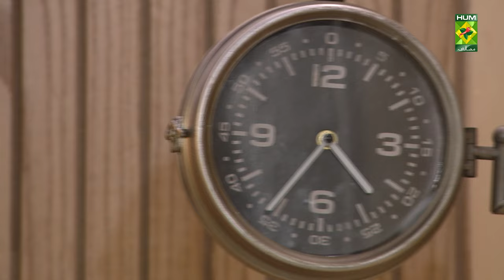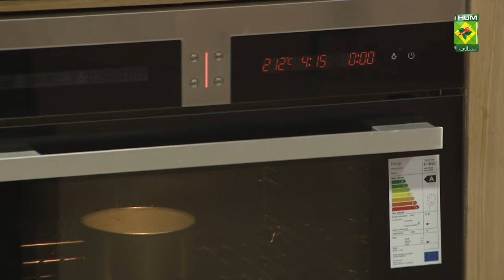Crispy Salad Cups Recipe | Bake With An Expert | Chef Saba Aftab | 14 Oct 2022 | Masala Tv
This show features two new fresh faces from the culinary world; Chef Saba Aftab and Chef Saad Ahmed. Chef Saba provides theme-based patisserie solutions while Chef Saad provides an insight to savory and dessert based baking solutions.

Watch this Masala TV video to learn how to make Crispy Salad Cups And Apple upside- down tart recipe.

This show of "Bake With an Expert" with Chef Saba Aftab aired on 14 October 2022.

Apple upside- down tart

Ingredients
Salt    pinch
Cold butter   115 grams
Ice water   3-5 tbsp
Vanilla essence    1 tsp
Egg    1 unit
Sugar (for sprinkling)  15 g
Apples slice   2
Ground cinnamon  ½ tsp
Unsalted butter   10 grams
Method:
For Tart Base
1. In a food processor add apf, salt, sugar, butter and give it a pluse until you get a crumbly mixture
2. Gradually add water, as soon as the dough comes together stop pulsing
3. Bring the pastry dough together and cover it with cling wrap, let it chill in the fridge for 5-10mins
4. Roll it out on a baking paper and place it back in the fridge, until the filling is ready

Apple Filling
1. Add lemon juice and vanilla essence to sliced apples, give it a mix
2. In a bowl add apf, sugar, and ground cinnamon, mix it up and add it to the peaches

Baking & Serving
1. Bring out the tart base from the fridge
2. Arrange apple filling at the base of the pan and lay the pastry on top
3. Make a few slits in the pastry, apply egg wash
4. In a preheated oven bake at 190°C for 20-22mins or until deep golden brown
5. Once baked, flip the pan over while dishing it out carefully on the serving platter
6. Portion into neat wedges, and serve warm with a scoop of vanilla ice cream. Enjoy!

Crispy Salad Cups

Ingredients
Chicken Chunks    200 grams
Chopped capsicums   1
Cilantro     for Garnish
Chilli Garlic Sauce   3-4 tbsp
Grated Carrot    1 small
Roll Wrappers    12-18
Oil      for brushing
Method:
1. Brush a mini cupcake tray with cooking oil, set aside
2. Now brush the roll wrappers with oil or melted butter too and press each disc down into the tray
3. Bake in a preheated oven at 180°C for 7-9mins, or until golden brown
4. Let the cups cool then take them out and add a mix of chopped, grated veggies, and chicken chunks
5. Sprinkle salt pepper, drizzle sauce, and top it off with cilantro
6. Enjoy!